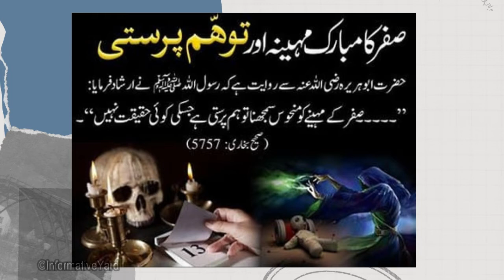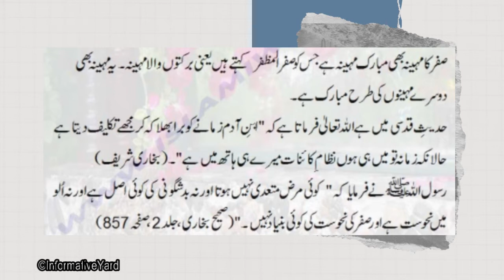Kia Safar ka Mahina Balaon ka Mahina Hai?|| Kia Safar Ka Mahina Manhoos Hota hai?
Kia  Mahina Balaon ka Mahina Hai?|| Kia Safar Ka Mahina Manhoos Hota hai?|Safar Ka Mahina Manhoos Kyu?

Kiya Safar Ka Mahina Manhoos Hota Hai Aur Isme Kam Nahi Karnay Chahiye?
Kiya Safar Ke Mahinay Ko Badshuguni Me Le Sakte Hain
Tawahum Parasti Kiya Hai?